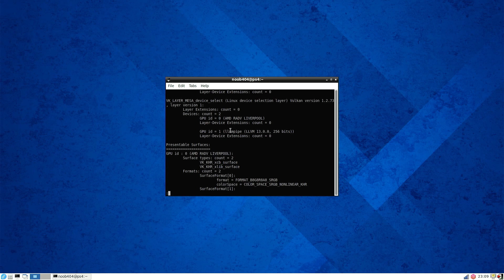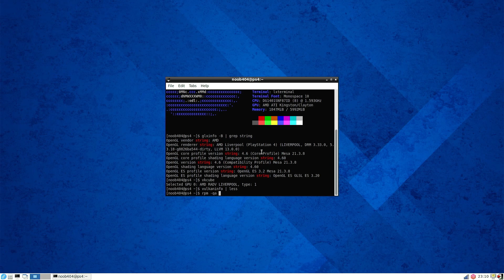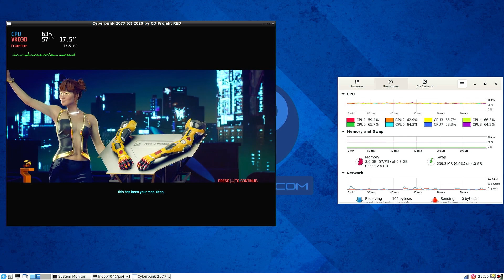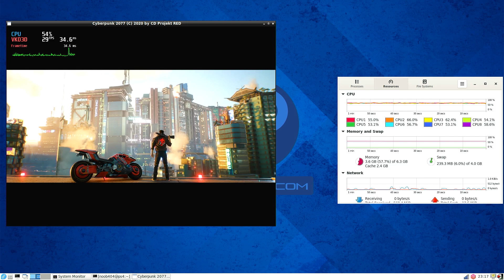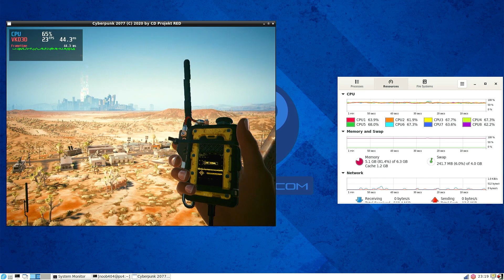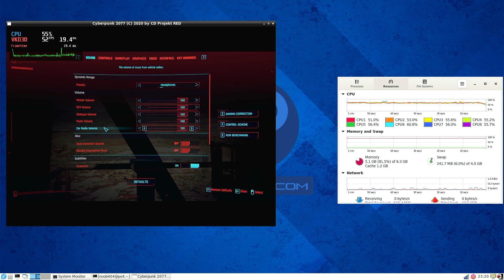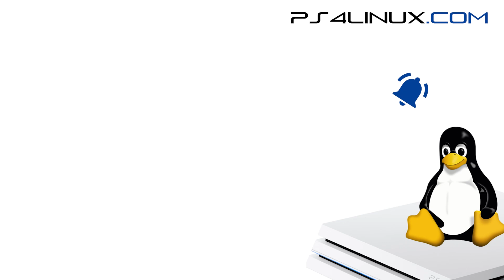Fedora 35 on PS4 by PS4Linux | Cyberpunk Gameplay with FPS and System Usage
Noob404 through PS4Linux.com presents to you Fedora 35 for PlayStation 4 with Mesa – 21.3.8 and Libdrm – 2.4.110. Watch me play Cyberpunk 2077, both in windowed and full-screen modes (1080p) on Fedora 35 for PS4.

Pre-installed packages for gaming include Wine, Steam, Dolphin Emulator, PCSX2, RetroArch, DXVK and VKD3D.

To fix the incorrect time error on this distro, please follow these one-time steps

Login details
User: noob404
Password: ps4
Root password: ps4

Timestamps
0:00 Intro
0:03 Neofetch output
0:13 Glxinfo output
0:24 Vkcube output
0:37 Vulkaninfo output
1:07 Mesa version
1:24 Libdrm version
1:35 Cyberpunk 2077 Gameplay (Windowed)
5:58 Cyberpunk 2077 Gameplay (Fullscreen 1080p)

PC
CPU - Ryzen 5700G (IN) / (Intl.)
Motherboard - MSI B550M Pro VDH Wifi (IN) / (Intl.)
RAM - ADATA 16GB DDR4 3200MHz x2 (IN) / (Intl.)
SSD - Crucial 500GB NVMe (IN) / (Intl.)
PSU - Cooler Master MWE 550 Bronze V2 (IN) / (Intl.)
HDD - 4TB Seagate NAS (IN) / (Intl.)
Video/Game Capture Card - Oxlaw USB 3.0 Capture Card (IN) / (Intl.)
Microphone - Maono AU-PM461TR (IN) / (Intl.)
Keyboard/Mouse - Logitech MK220 (Wireless) (IN) / (Intl.)

Others
PS4 Slim (IN) / (Intl.)
SSD for PS4 Linux (IN) / (Intl.)
SATA to USB 3.0 Convertor (IN) / (Intl.)